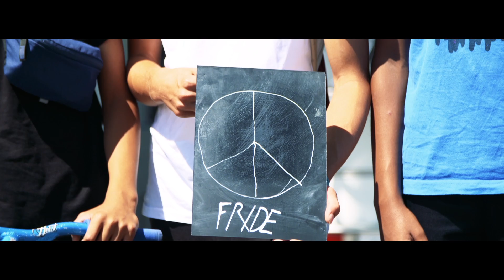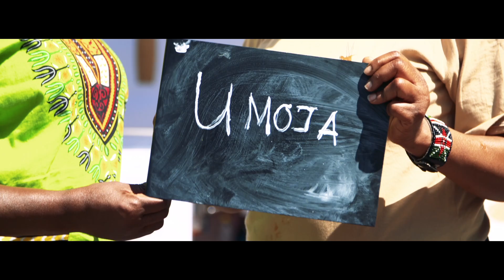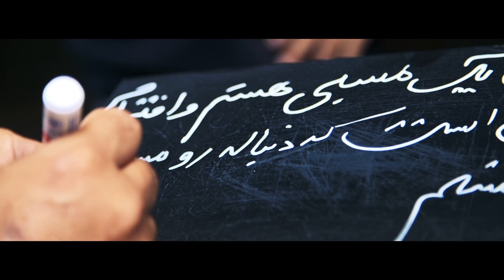SOS - Stachudraht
oder sende eine sms mit "igroove akim" oder/und "igroove imani" an die nr. 9000

Lyrics: Dawill & Nativ
Executive Production: Questbeatz
Video: Tim Dürig Zehneinhalb